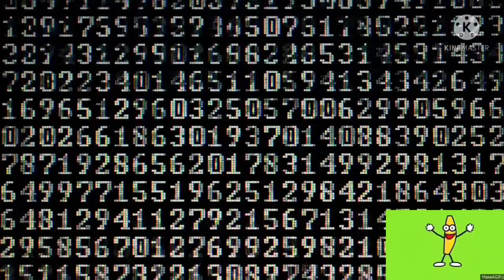THANK YOU FOR LOVING ME (REMIX REGGAE VERSION) / VERNS AMAZING UPLOADS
Hello everyone, this video is for entertainment only for those music lovers.

MUSIC VIDEO
Channel Name: VERNS AMAZING UPLOADS
Video Title: Thank You For Loving Me
Original Singer: Jon Bon Jovi
Revive by: Reggae